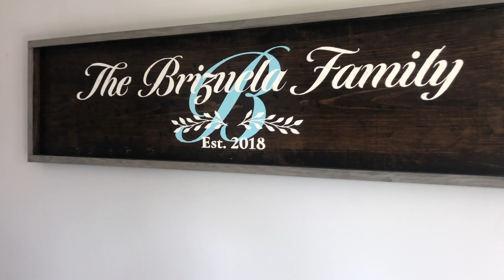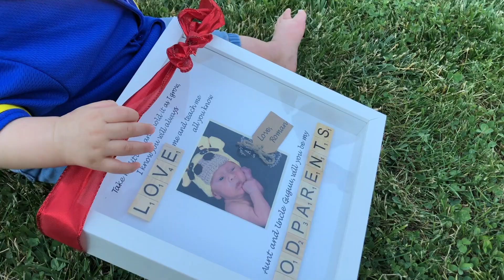ROMAN HAS GODPARENTS AND I GOT PRANKED!!!!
*TURN ON YOUR POST NOTIFICATIONS SO YOU DONT MISS FUTURE VIDEOS*